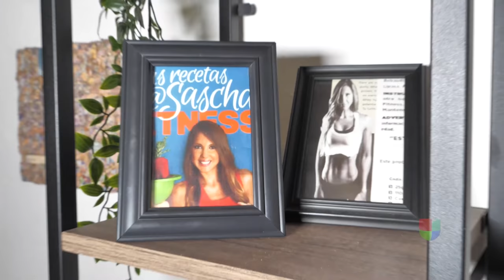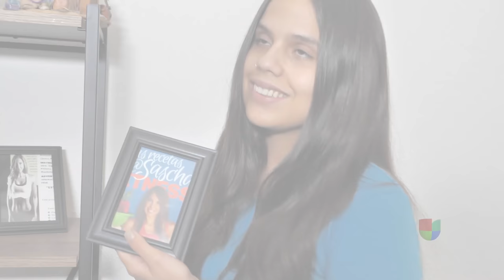73 | ¿Cómo nos influye tener hermanos? x @JoannaHausmann | El Cuartico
Tener hermanos te cambia la vida ¿pero qué tanto? Para descubrirlo nos acompaña la comediante Joanna Hausmann en este episodio que realmente fue 80% chismes de familia.

El Cuartico es presentado por Chucho Roldán Estefanía León y Daniel Enrique

Tenemos un nuevo episodio todos los jueves a las 6pm VEN